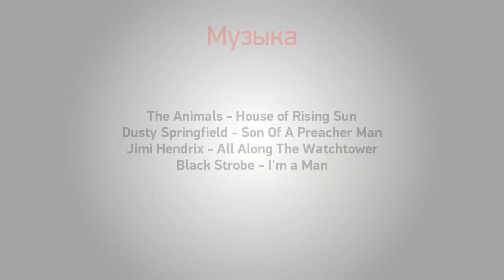Mafia III. Потому что мы банда!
Первую «Мафию» можно было ругать за многое: за кривоватое управление, за отсутствие сохранений посреди миссий, за злосчастные гонки. Но увлекательная история заставляла простить все эти огрехи. Продолжение сумело вывести серию на новый технологический уровень, однако сильно подвело сюжетом. Mafia III тоже выглядит, как конфетка, но что там у неё с содержанием? Об этом мы и побеседовали на gamescom с главным сценаристом игры Биллом Хармсом.